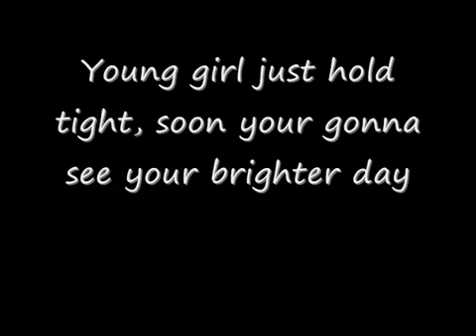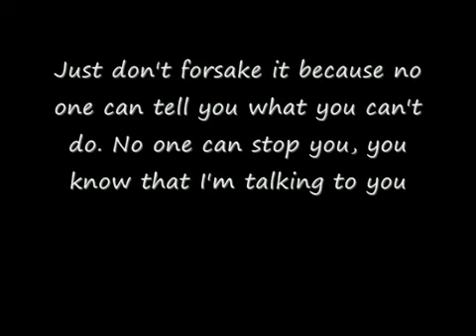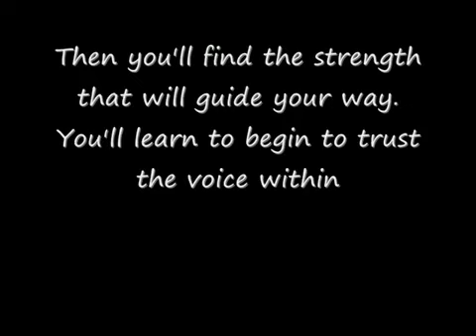Christina Aguilera Voice Within Lyrics Fast Motion